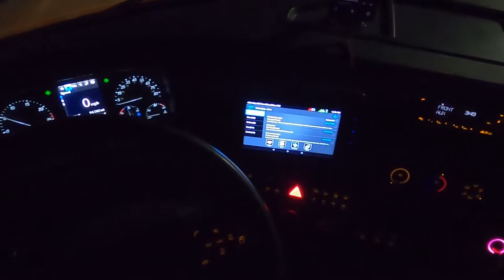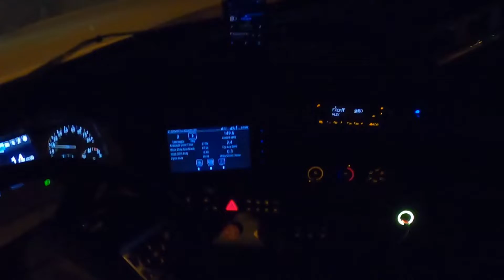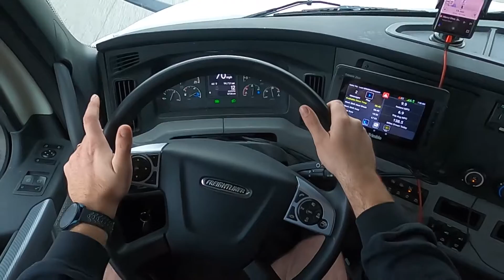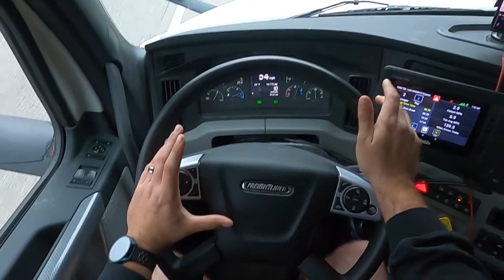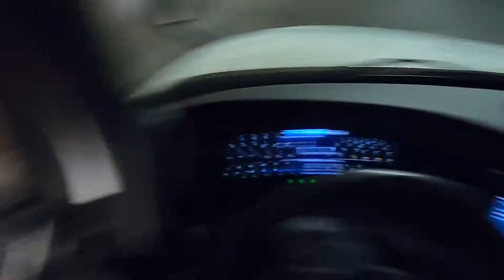Rookie Truck Driver in a TIGHT UNDERGROUND Dock | Foodservice Delivery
Tight back in the St. Louis Galleria Mall underground dock